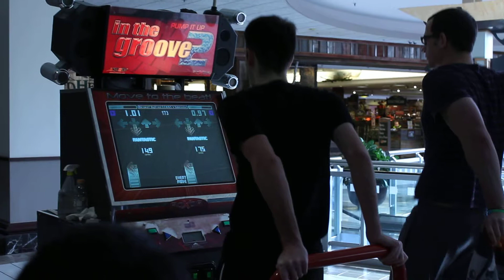Matt Kepp vs. Riodo - Werewolf Boyfriend (Random) - D.O.W.N.S. 4